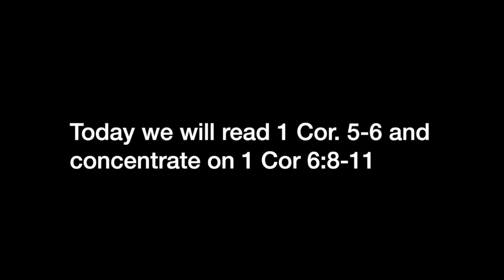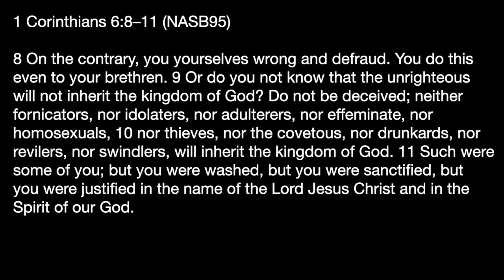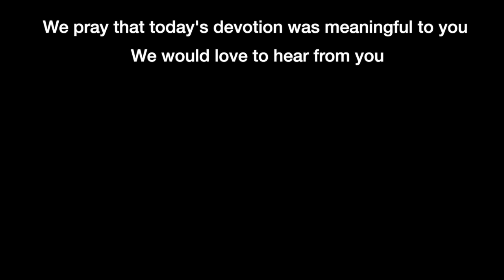Devotion 4-5-2023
We cannot accept sin inside the body of Christ.

Today we will read 1 Cor. 5-6 and concentrate on 1 Cor 6:8-11

1 Corinthians 6:8–11 (NASB95) — 8 On the contrary, you yourselves wrong and defraud. You do this even to your brethren. 9 Or do you not know that the unrighteous will not inherit the kingdom of God?

The Corinthian church had some serious issues. One issue was their pride; another was their tolerance for sin inside the church. Finally, they completely ignored their spiritual sinfulness and considered themselves the epitome of holiness. In this part of his letter, Paul puts them in their place. I want to comment on the same issues in the church today.

The issues of abortion, homosexuality, and transgenderism are at the fore of today’s problems for the Church. They can loosely be placed in the same bucket, devaluing humanity. Abortion denies life and attacks God’s first command to Adam and Eve when he tells them to be fruitful and multiply. Homosexuality and transgenderism reject God’s design for a man and a woman to be joint partners in their walk with God. Yet some denominations readily accept these sins into their fellowship.

Let me be clear. We are all sinners, and even after being washed, we sin. But the difference between those who have no relationship with Christ and those who do is that those who know Christ are seeking to live in repentance, and those who do not know Christ are seeking to live for themselves, for anyone who claims a relationship with Christ to accept the world’s activities as normal inside the church runs the risk of having deceived themselves regarding their relationship with Christ.

In Matthew 7:15-23 Jesus is clear about who his disciples are and who are not. Those who keep His Word through their changed nature will enter eternal rest. For those who have no relationship and do things in Christ’s name, although those activities are good, they will not experience eternal rest. If we accept unrighteousness as the norm, we are like those without a relationship with Christ but still try to talk a good game.

So how can we combat this push toward accepting sin in our churches? First, we must repent. We need to be living a life of repentance. Second, we must be willing to be seen by some as “narrow-minded.” Through living God’s principles, people may see us as narrow, unloving, and out of touch with modernity. Finally, we must show our love for those who disagree with us. Just because they disagree doesn’t mean we don’t serve them as Christ did. Instead, we can gently love them as Christ loved us and loves us when we are out of fellowship with Him.

Seeing people as valuable does not mean we agree with their actions.